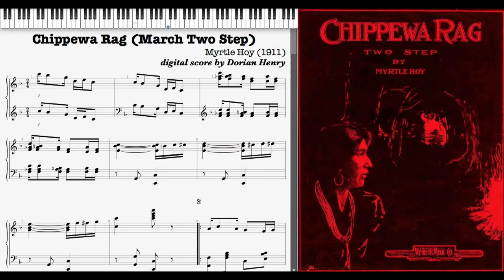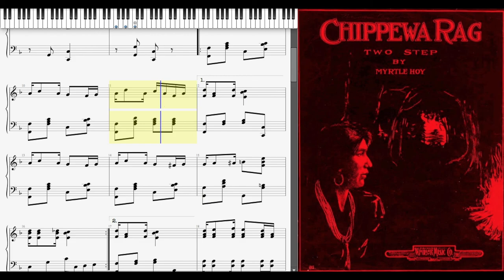Chippewa Rag by Myrtle Hoy (1911, Ragtime piano)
Chippewa Rag by Myrtle Hoy 1911